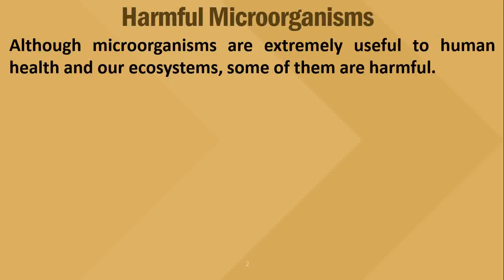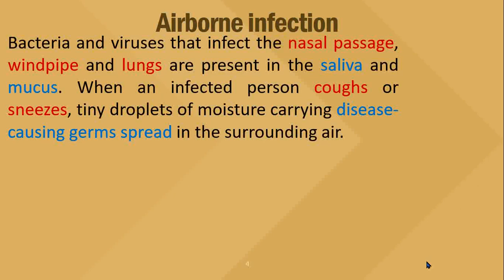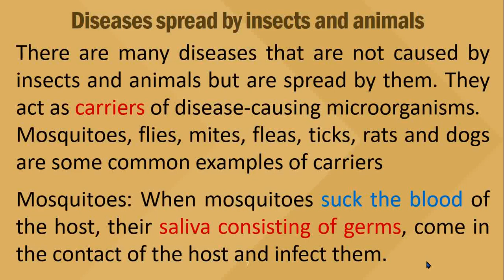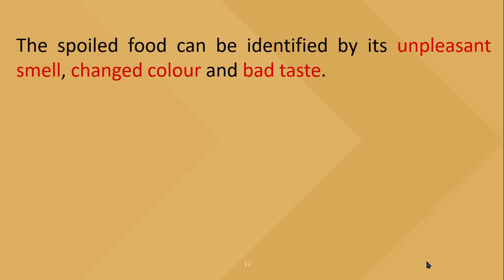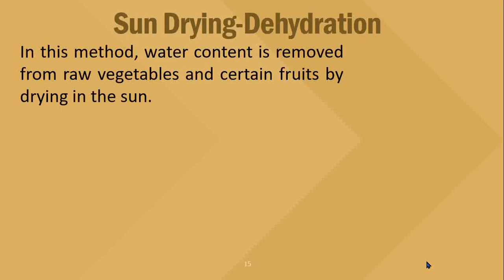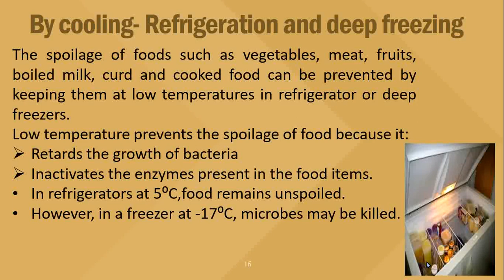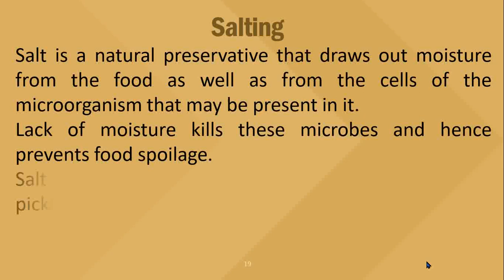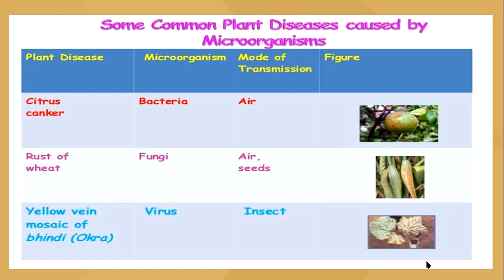Class 8 Ch-2 Microorganisms Friends & Foes Part 4